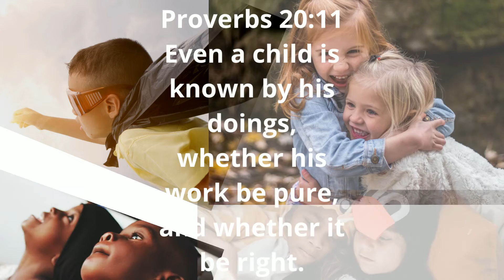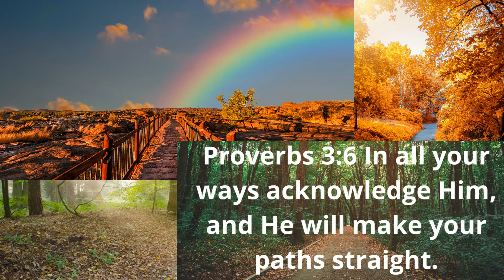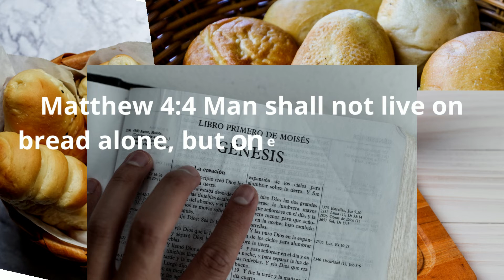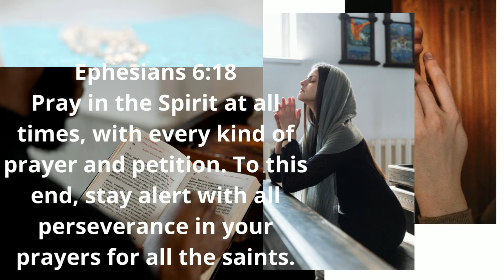Short Bible Verses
The Scripture's Importance

The Bible is important. It makes a difference that we believe in it. This illustration will demonstrate three reasons why sacred writings are so important to faith in Jesus Christ. The Bible is the beating heart of that assurance. If we remove that heart, our conviction framework dies.

The Bible serves as our model or standard.
All Christ-followers should share a conviction framework that is well established in the Bible. In religious matters, we should have a conviction framework that is indistinguishable from what was in the personalities of the Bible journalists. Our assurance should be matched by their assurance.
Our Hero's Story is told in the Bible.
The Scriptures are significant because they tell us everything we need to know about Jesus. He is both a saint and a human role model. He conveys more to us than any other individual. He sacrificed his life for us (1Timothy 2:3-6).
Despite the fact that we have never met him, we adore him and long for the day when we will be able to gaze him in the eyes (1Peter 1:7-9, Revelation 22:4, 1John 3:2).
We would know very little about Jesus if it weren't for the Scriptures. The Bible is the only source that tells us exactly who Jesus is, why he was born, why he died, how he rose again, and where he went. He is the most prominent legend in the Bible, the Mighty man who overcomes evil and plays the hero.
The Bible, which we own, tells us the true story of Jesus and provides us with a large and clear window into his mind (1Corinthians 2:16).
The Bible Describes How to Be Saved.
Because the Bible reveals Christ's mind, we can "be not rash, but obtain what the Lord desires" (Ephesians 5:17). To be that perceptive, we must rely on the Scriptures to edify us.
Miscreants seeking salvation through Christ's skill pose the question, "How should we respond?" (See Acts 2:37.) The Bible provides a comprehensive answer to that question. For example, Paul's expressions in Romans, and his agreement with Jesus in the stories of good news, demonstrate how people should obtain beauty.